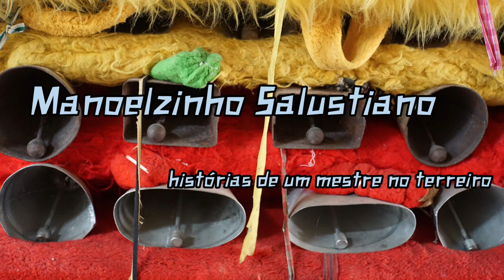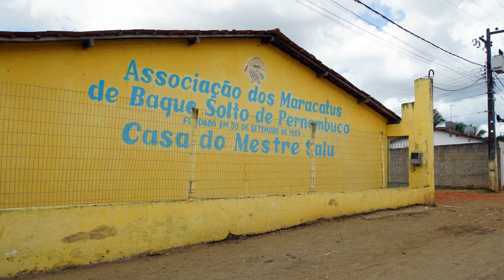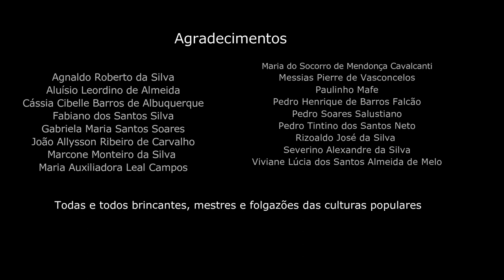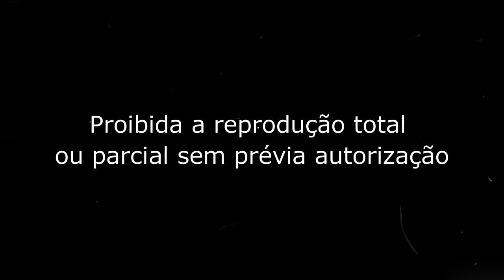MESTRE MANOELZINHO SALUSTIANO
Produção audiovisual sobre a história de vida de Manoelzinho Salustiano, mestre da Cultura Popular e Doutor Honoris Causa pela Universidade de Pernambuco. Projeto desenvolvido pelos membros do Laboratório de Estudos da História das Religiões - LEHR, Grupo de Pesquisa "História das Religiões e Práticas Culturais" e do Grupo de Estudos "Imagem, Memória e Cultura".

A produção faz parte do projeto "Cultura e Memória: os mestres contam suas Histórias", financiado pela Pró-reitoria de Extensão e Cultura da Universidade de Pernambuco, edital PROEC: 01/2021. Processo: PJ 86.